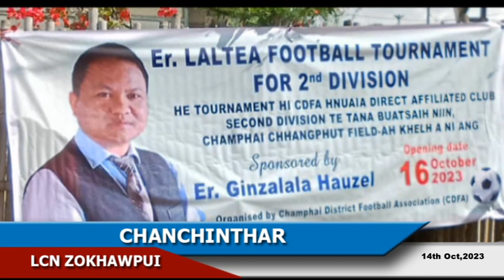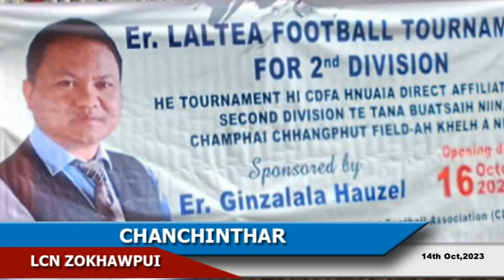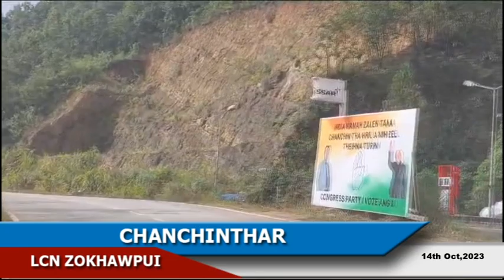LCN Zokhawpui Chanchinthar (14th Oct, 2023)